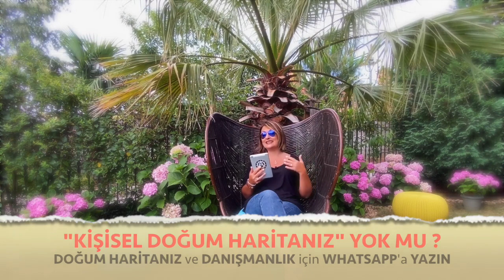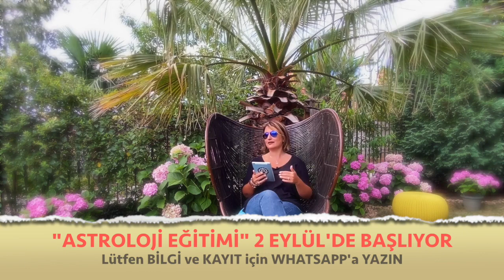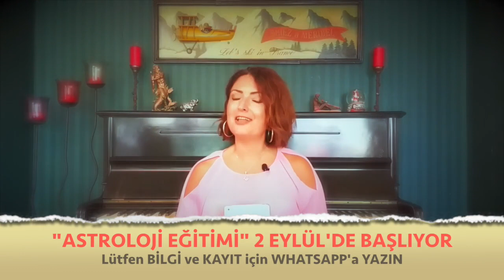Aylık Burç Yorumları, Akrep Burcu, Ağustos 2020 (Astroloji)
Ağustos 2020 Aylık Burç Yorumları (Akrep ve Yükselen Akrep Burcu)
Akrep Burcu ve Yükselen Akrep Burcu Ağustos 2020 sağlık, iş, kariyer ve genel aylık burç yorumları (Astroloji)